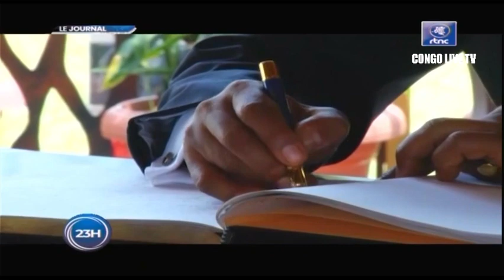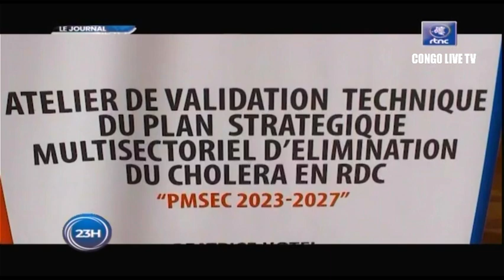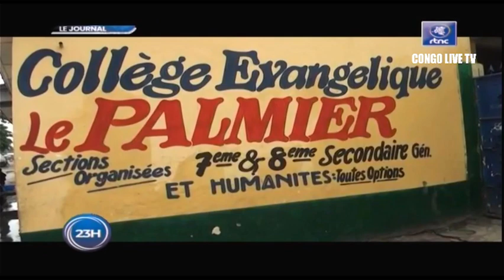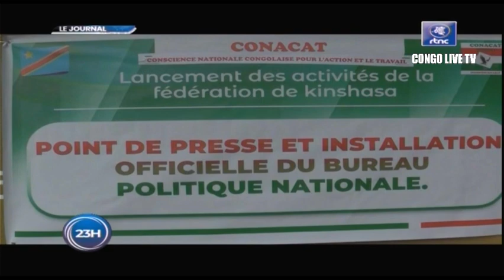🔴RDC : SUIVEZ LE COMPTE RENDU DE LA 77e REUNION DE CONSEIL DES MINISTRES